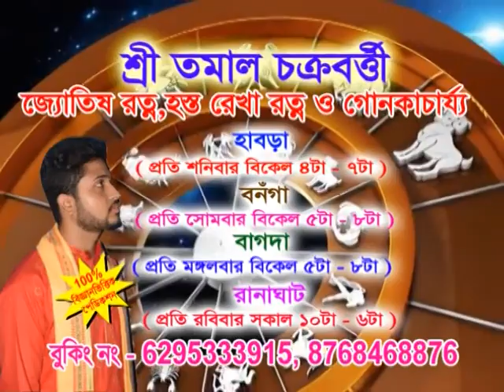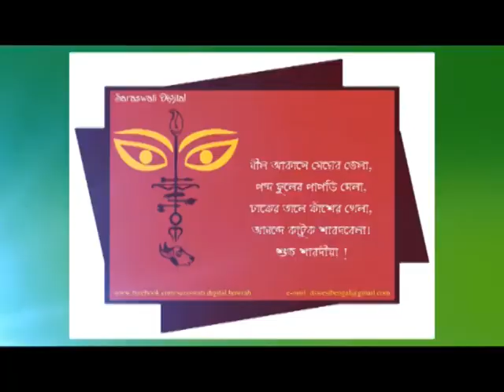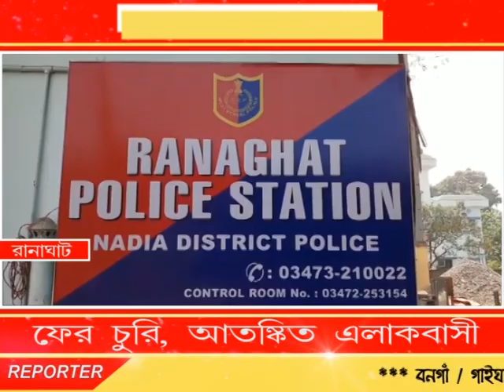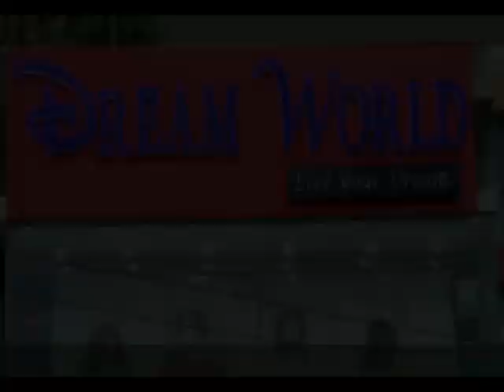Bengal LIVE 18.11.19